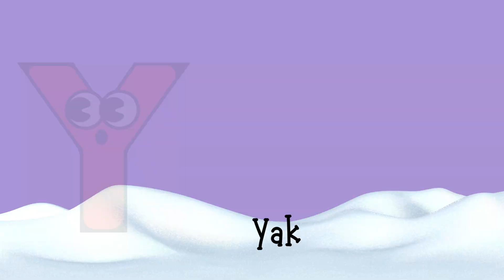Alphabet Safari: Fun Learning with Animals, No Music | Educational Video for Toddlers & Preschoolers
🦓🐘 Join the fun and educational journey to learn the ABCs with adorable animals in this engaging and music-free alphabet learning video! 📚👧🧒 Perfect for toddlers and preschoolers, this captivating video focuses on teaching the English alphabet without distracting music or songs. 🚫🎶 Dive into a unique ABC learning experience that emphasizes each letter without the traditional tunes – a great way to captivate young minds and enhance early literacy skills. 🅰️🐶🔤 Say goodbye to the typical ABC song and hello to an innovative approach that keeps kids entertained while fostering essential language development. 🌈✨ Watch now for a delightful and music-free journey through the alphabet! 📺👶